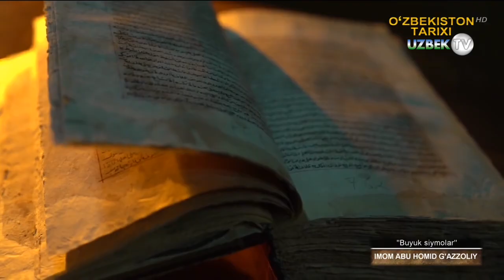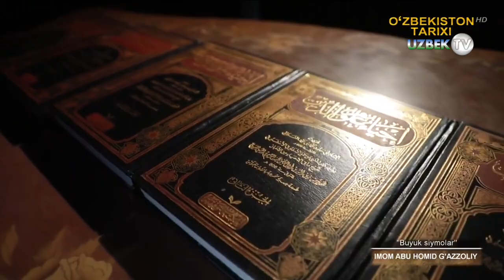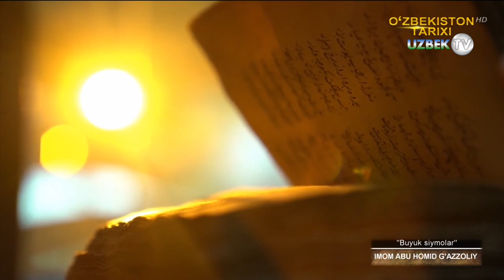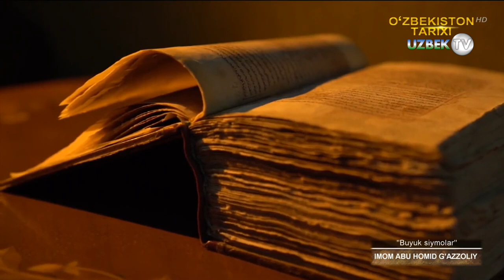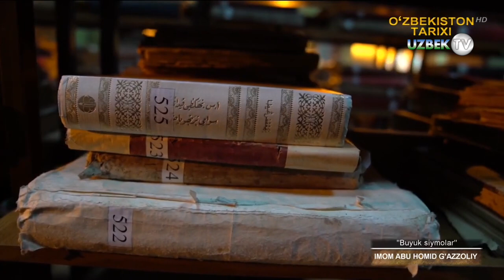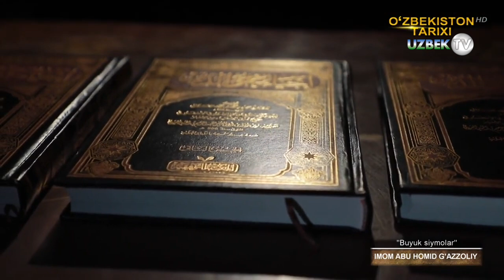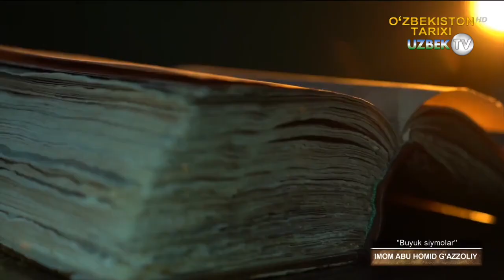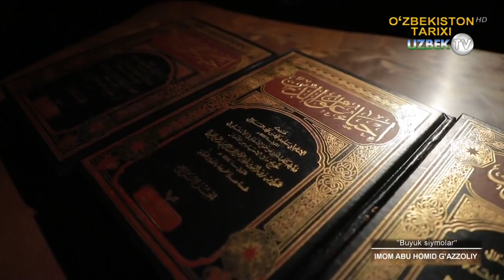“Ҳужжатул Ислом” номи билан улуғланган Имом Абу Ҳомид Ғаззолий. 2-қисм | Buyuk siymolar